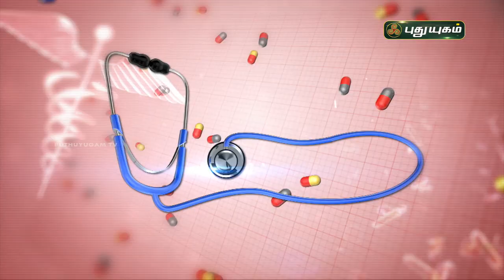பக்கவாதம் குணமடைய இயற்கை வழிகள்! Stroke symptoms and signs | Doctor On Call | Puthuyugam TV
பக்கவாதம் வருவதற்கான காரணங்கள் மற்றும் மருத்துவ ஆலோசனைகள்!

பக்கவாதம்,பக்கவாதம் குணமாக,பாட்டி வைத்தியம்,குணமாக,பக்கவாதம் வைத்தியம்,வாத,பக்கவாத நோய்,strokeபக்கவாத நோய்,பக்கவாதம் யோகா,பக்கவாத நோயும்,பக்கவாதம் நோய்கள்,பக்கவாதம் குணமடைய